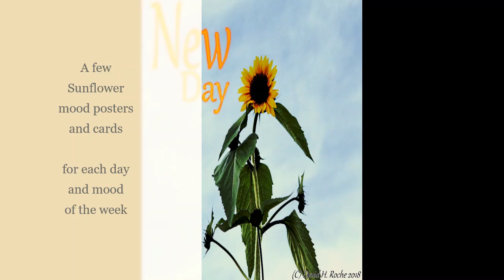New Day Sunflower art August 2018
"New Day Sunflower art August 2018"  Art made from photographs taken of sunflowers in the month of August 2018.

I grew sunflowers to harvest the seeds for birds and to make decorative walking sticks from their stalks.  Some have morning glory vines climbing and blooming from the ground and 8 feet up to the tops which I intend to incorporate into the decoration of the finished product.

The sunflower stalk walking cane is lightweight and useful to use to steady oneself while on a hike, but it is not as strong as wood and may snap if too much weight is put on it.  I've used one for almost  a year with no problems..